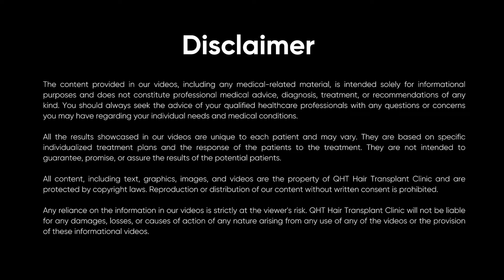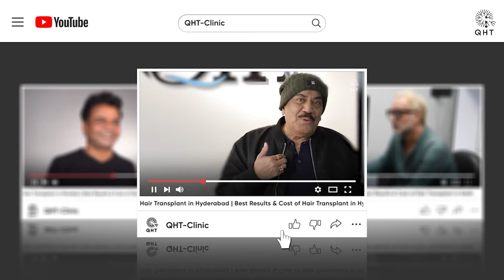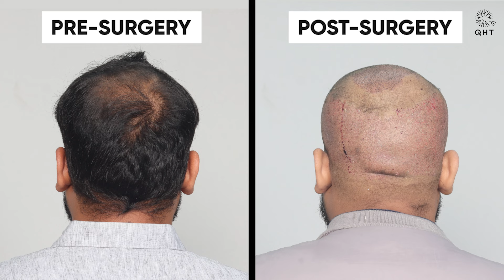Hair Transplant in India | Best Results & Cost of Hair Transplant in India